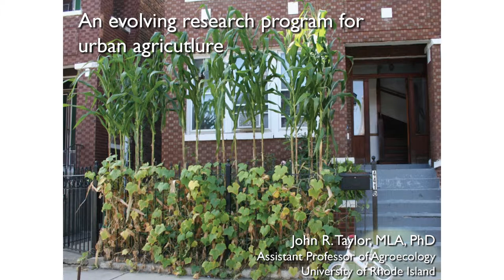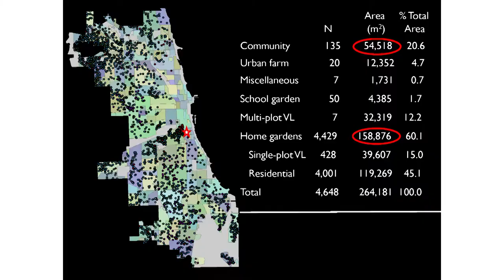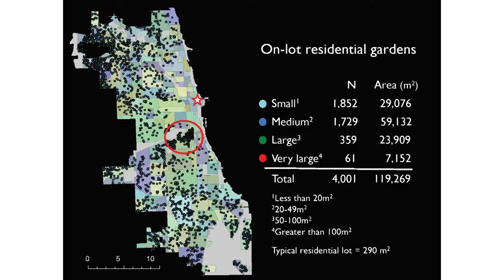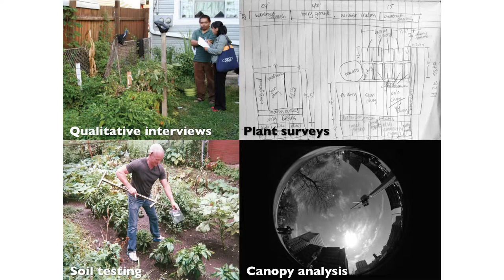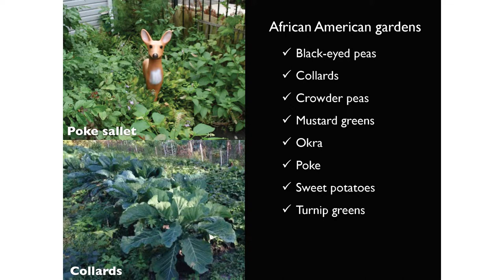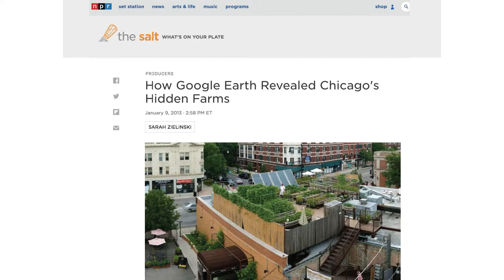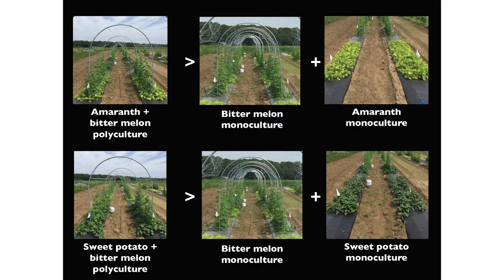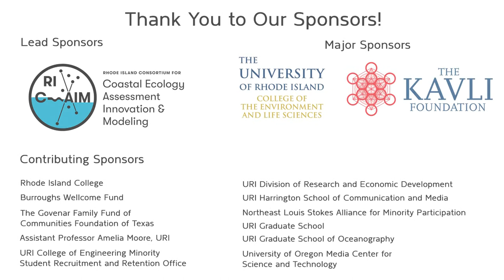John Taylor: Developing Equitable Collaboration between Communities and Scientists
This session explored three ways that communities and scientists are working together in ways that honor community knowledge and put communities priorities first. Community leaders know best their community context and have the knowledge to work with scientists to develop impactful and sustainable solutions and tools that work for them. John Taylor, University of Rhode Island, was one of three panelists who spoke about how their work is making these community science partnerships a reality, what the benefits are for both communities and scientists, opportunities and challenges of such partnerships and how community science partnerships can improve the use and practice of science for future generations. Metcalf Institute’s InclusiveScicomm Symposium was held in collaboration with Rhode Island Coastal Ecology Assessment Innovation & Modeling (RI-C-AIM) at the University of Rhode Island, September 28 -29, 2018.